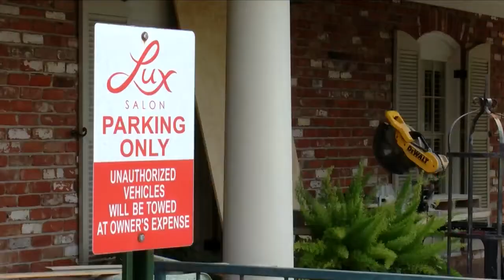Governor's news conference Monday after phase one reopening